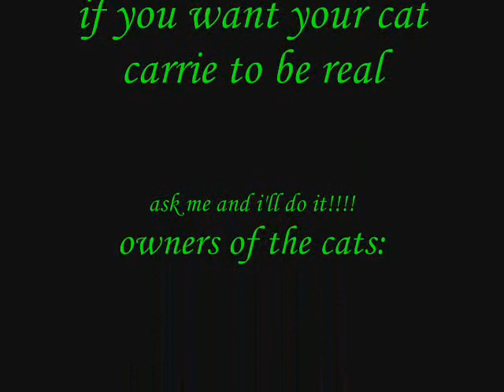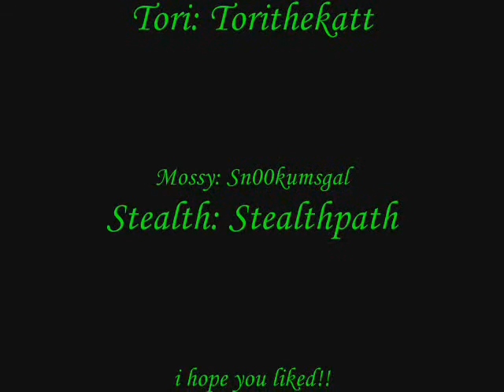Let The Cats Be Real!!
yes they should be!!!